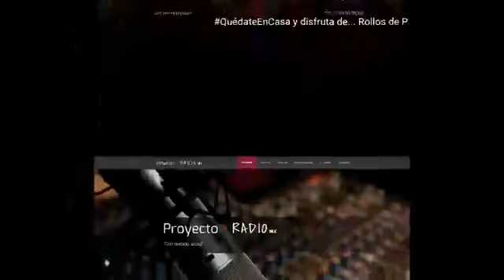Rollos de Pareja - Descubriendo la vida de Mónica Sánchez